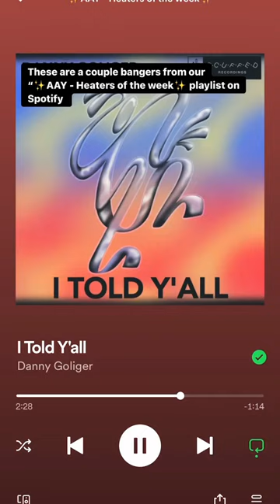Artichokes Are Yellow//Heaters Of The Week//Spotify Playlisting